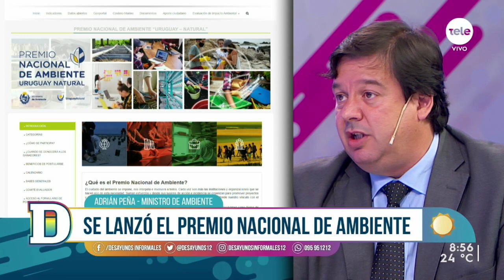Adrián Peña: "El 2021 va a ser un año de anuncios en materia de residuos"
El ministro de Ambiente explicó cómo se están desarrollando sus planes de gestión.